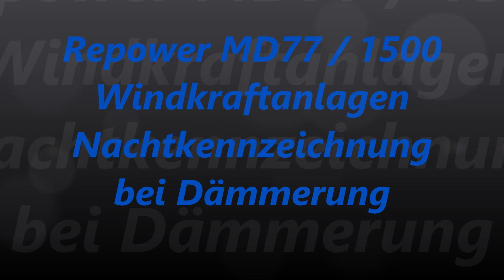Repower MD77/1500 wind turbines, night marking at dusk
Repower MD77/1500  Windkraftanlagen, Nachtkennzeichnung bei Dämmerung